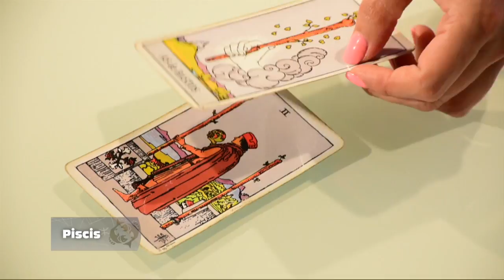PISCIS – 15_10_2019 – LOS ASTROS